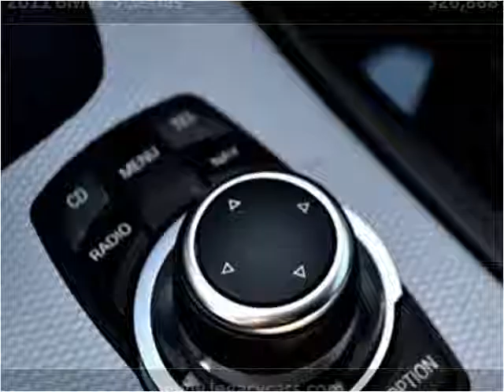2011 BMW 3-Series Used Cars Surrey BC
This 2011 BMW 3-Series is available from Legacy Auto.